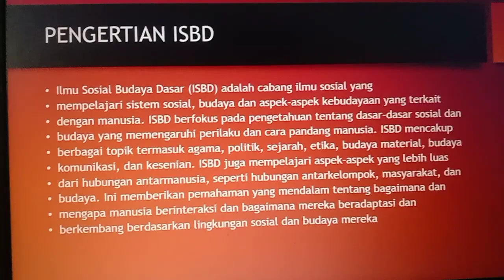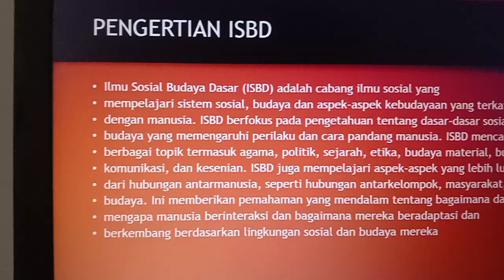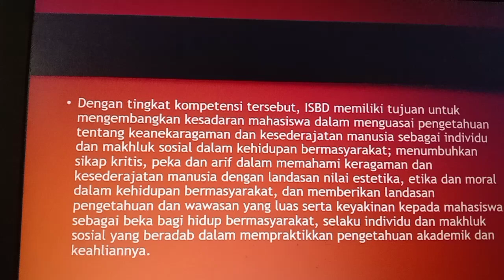Materi Pengantar Ilmu Sosial Dan Budaya Dasar